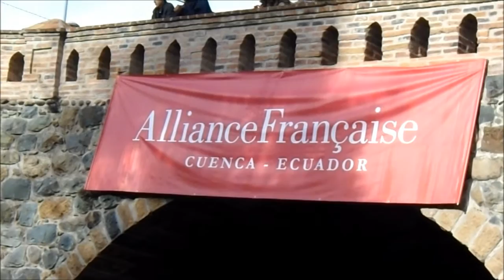Fiesta de la Música - Alianza Francesa - Cuenca 2016